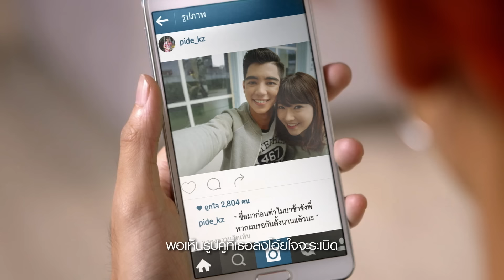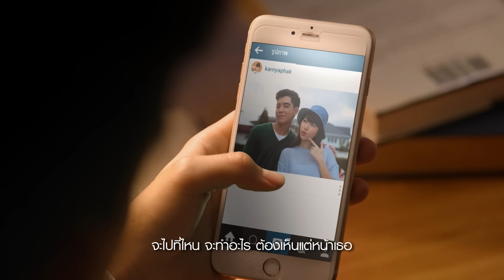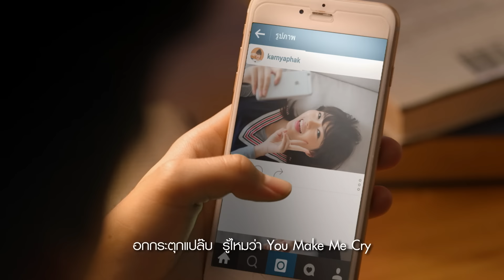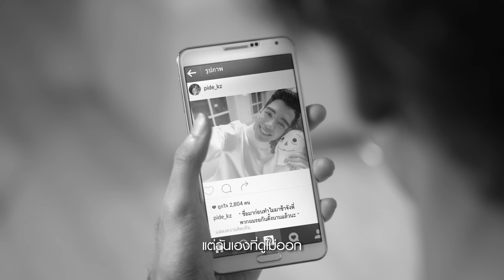เศร้าแป๊บ (Cry Zone) - Pide-Magorn KAMIKAZE [Official MV]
เคยได้ยินไหม "เวลามีเรื่องเศร้า คนฮาๆมักจะเสียน้ำตามากกว่าคนปกติ"

เศร้าแป๊บ (Cry Zone) ซิงเกิลเศร้า เหงา กวน ชวนน้ำตาไหล
คำเตือน: ดู MV นี้จบ อย่าสปอยล์ !!!

หรือ
โทร. *339092
(ค่าบริการนาทีละ 5 บาทไม่รวมค่าดาวน์โหลด)

Credit
คำร้อง : สมเกียรติ เมธาพฤทธิ์
ทำนอง : อุทัย บุนทรีรัตน์
เรียบเรียง : ระวี กังสนารักษ์
Additional Rap : MG

(P) ก็ไหนเธอบอกว่าไม่พร้อม ก็ไหนเธอบอกว่าให้รอ ให้ฉันเข้าใจ
(M) ไว้ค่อยรักกันก็ไม่สาย แล้วรูปคู่เธอใน time line มันคืออะไร

(P) Alright Alright     (M) เรามันเป็นควาย
(P) ไม่ยอมเข้าใจ       (M) เธอไม่มีใจ
(P) เธอคงไม่คิดจะหลอก แต่ฉันเองที่ดูไม่ออก

(M) โว๊ะโอะโอ๊ะโอว   (P) มาดูมาดูมา
(M) น้ำตา น้ำตา       (P) กำลังจะไหลออก
(M) ฉันคงจะไม่โทษเธอ ก็ฉันเองที่เอาแต่ละเมอ

** (P) เศร้าแป๊บ เจ็บแบบไม่ต้องพึ่งแอ๊บ อกกระตุกแปล๊บ
รู้ไหมว่า You Make Me Cry

(M) คนมันแบบว่าหวังเยอะ  มันก็เลยต้องเศร้าเยอะ วุ่นวายเลอะเทอะ
วันนี้หัวใจโดนทำร้าย เศร้าแป๊บนึง

(P) ดูหนังตลกยังร้องไห้  ฟังเพลงสนุกก็ยังซึม เศร้าจนเพื่อนงง
(M) ใครๆก็เตือนว่าให้ปลง พอเห็นรูปคู่ที่เธอลงโอ้ยใจจะระเบิด

(ซ้ำ*,**)

RAP : มันโคตร sad และโคตรเศร้า
ก็คนๆนั้นมันไม่ใช่เรา
และคงทำได้แค่นั่งเหงา
เพราะต้องทำใจปล่อยให้เธอนั้นไปกับเค้า
and if u need me ก็ไม่จำเป็นต้องโทรมา
กลับไปดูซีรี่ย์ของเธอเถอะไม่ต้องมาทำเป็นบีบน้ำตา
ใครมาชวนไปเที่ยวไหน ไอเราก็บอกว่าอย่าเพิ่ง
ตอนนี้ขอเถอะ ขอเวลาให้ได้เศร้าแป๊บนึง

(P) จะไปที่ไหน จะทำอะไร  ต้องเห็นแต่หน้าเธอ
เล่นเฟซ ไอจี หน้าจอก็มี หน้าเธอเต็มเลย
(M) เห็นเธอโดนเขามันกอด แถมหอมแก้มเธอดังฟอด จิ๊ดเลย มันจี๊ดเลย โอ๊ย

(ซ้ำ **,**)